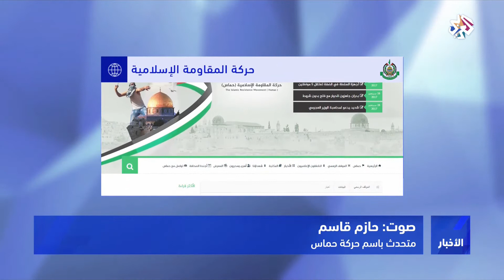التلفزيون العربي | المتحدث بإسم حماس: حل اللجنة الإدارية في غزة خطوة نحو المصالحة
قال المتحدث بإسم حركة المقاومة الإسلامية الفلسطينية "حماس" حازم قاسم إن قرار حل اللجنة الإدارية في قطاع غزة جاء كاستجابة للتحركات الأخيرة التي تهدف لتحقيق المصالحة الفلسطينية وإنهاء الانقسام الذي يعيشه الشعب الفلسطيني، مؤكدا أن هذه الخطوة تأتي في ظل الجهود الإقليمية التي تم بذلها مؤخرا لتقريب وجهات النظر بين الأطراف الفلسطينية.